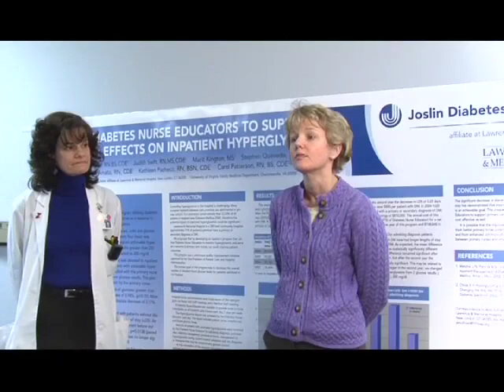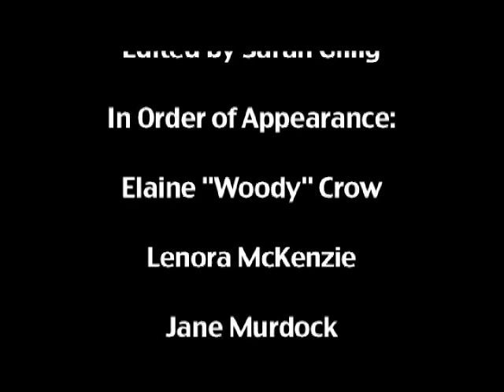Lifelong Learning: The Evolution of Nursing Education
Lifelong Learning:  The Evolution of Nursing Education is a production by Wesleyan University student Sarah Gillig, in which she documents changes in nursing education from the 1950s to the present.  This documentary emerged from the Science Documentary Class at Wesleyan University, which was co-taught by Professors Jacob Bricca and Manju Hingorani.